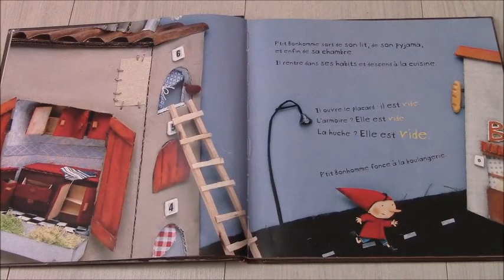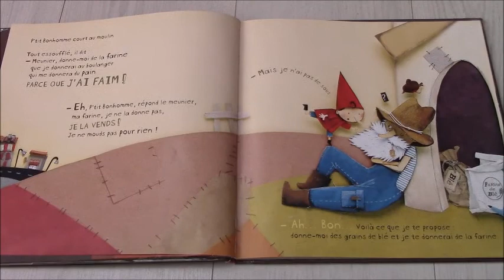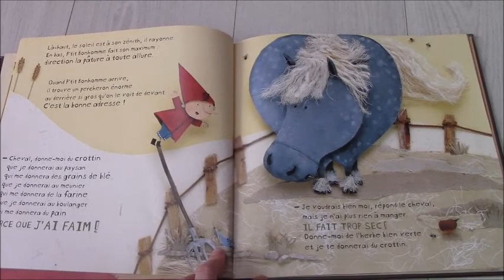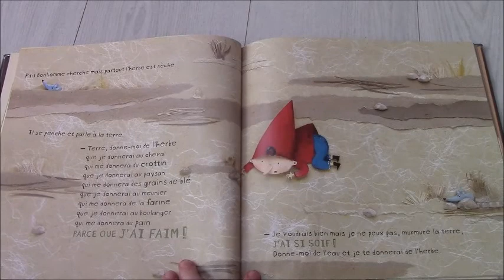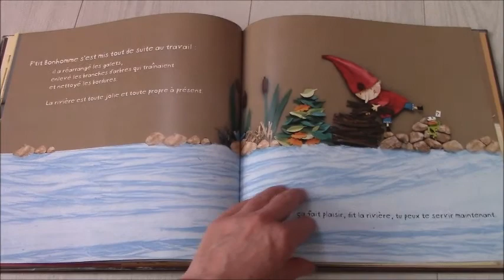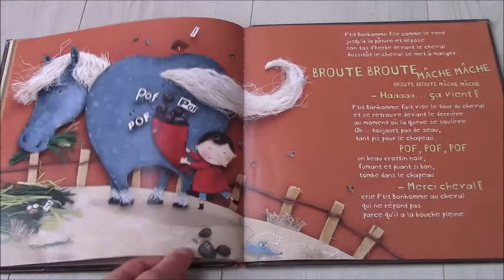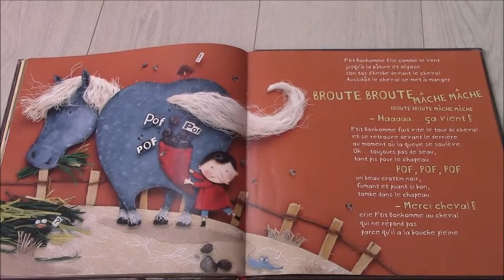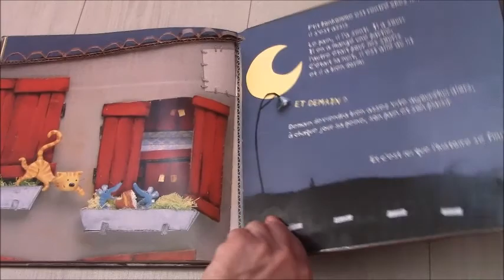Lecture : "La grosse faim de P'tit Bonhomme", P.Delye et C. Hudrisier (maternelles)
"La grosse faim  de P'tit Bonhomme",
Pierre Delye et Cécile Hudrisier

Editions Didier Jeunesse

P'tit Bonhomme a faim mais n'a pas de sous... Il va gagner son pain au fil de ses rencontres !